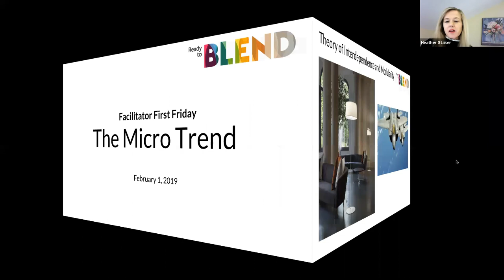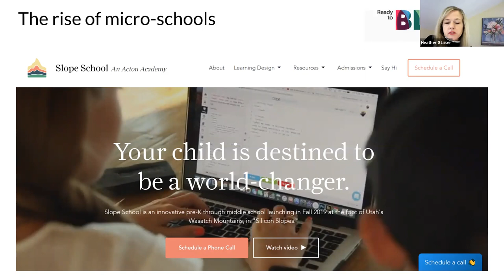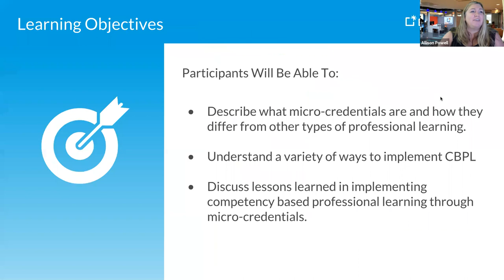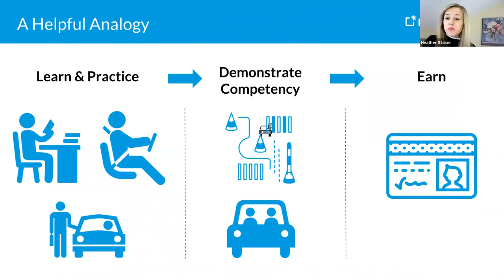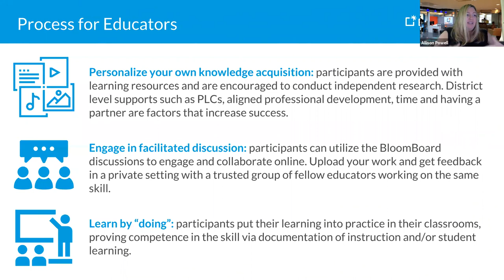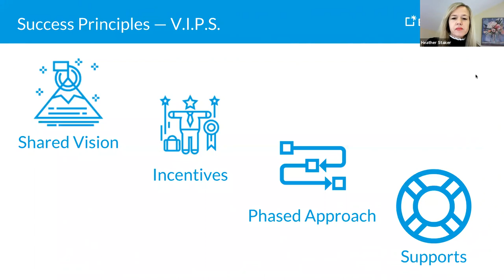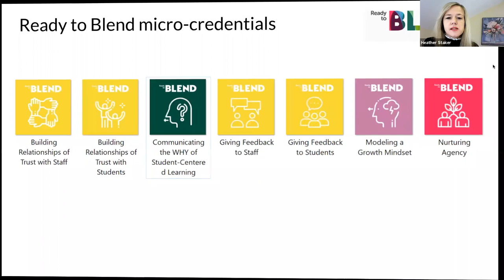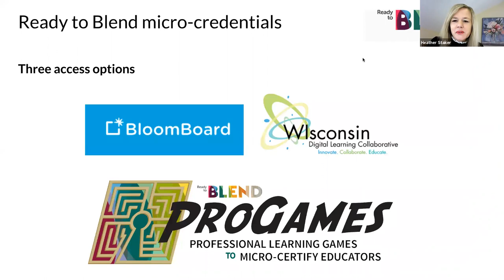The "Micro" Trend in Education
February 2019 Facilitator Friday call with Heather Staker and the Ready to Blend Facilitator Community. We discuss Interdependence & Modularity Theory, the rise of the micro-school phenomenon, how the guest speaker Allison Powell's team is delivering micro-credentials, and a soon-to-be-released stack of Ready to Blend micro-courses and micro-credentials.